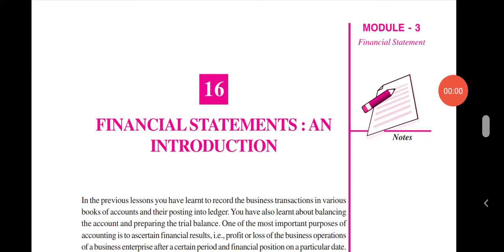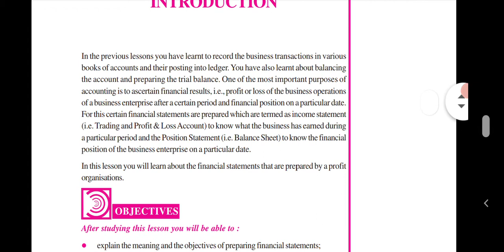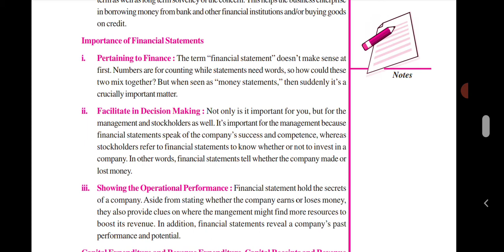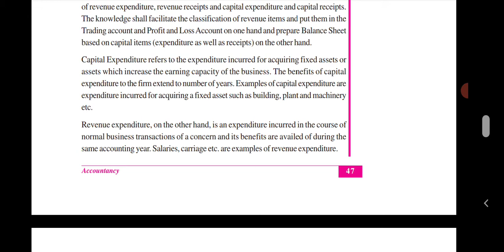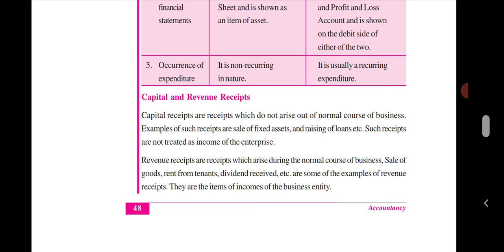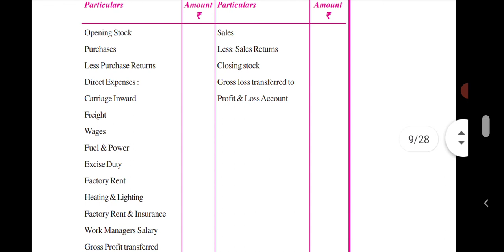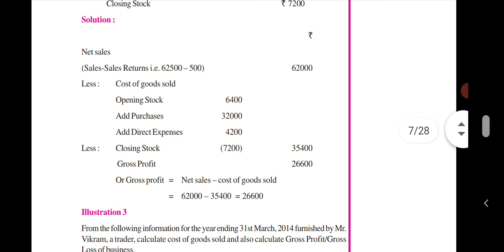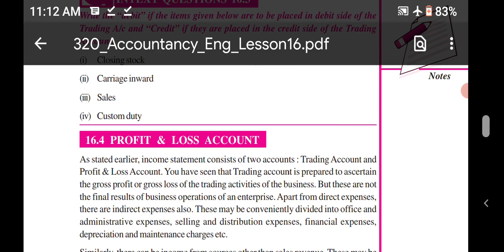Chapter-16 Part-1 Accountancy 320 NIOS Malayalam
16.Part1 Financial statements: An Introduction (Trading account)
 Accountancy Malayalam NIOS